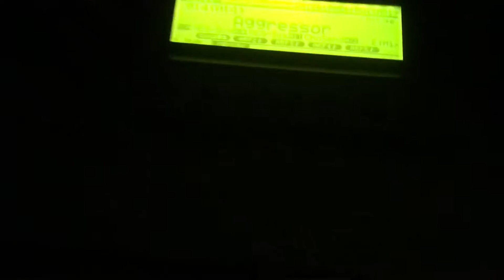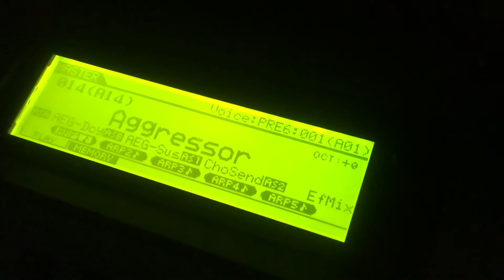Man Cave Electronica!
Tinkering with the Yamaha motif ES8 and the Korg ix300. American DJ LED lights and laser beams enhance the experience! Fun fun fun!